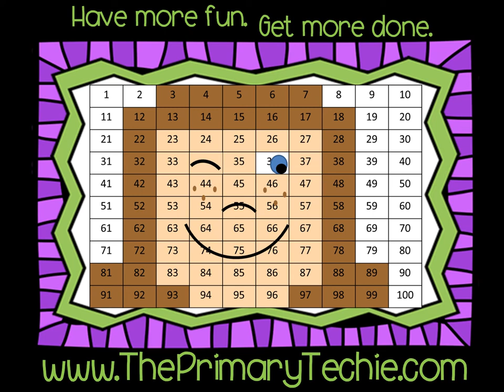Addition Sentences to 10 - Halloween